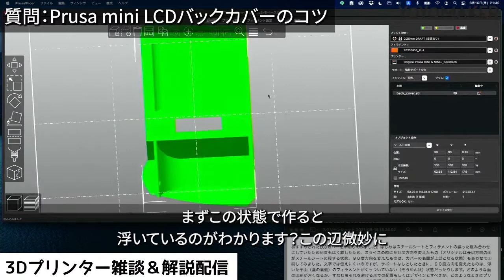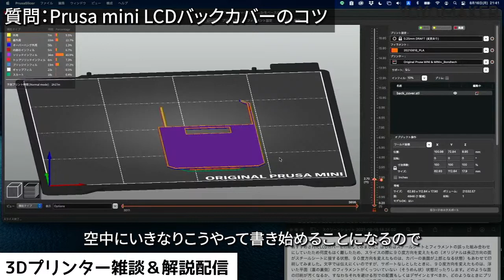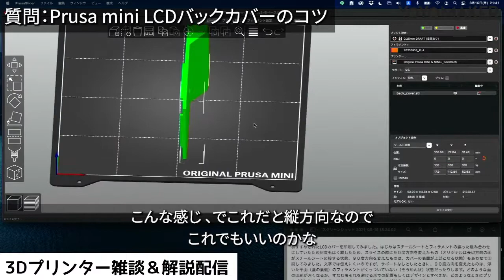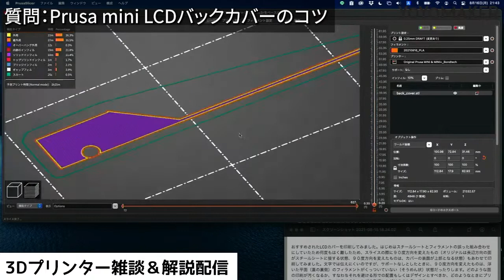3DプリンターでSTLデータの向きをどうやって決めますか？プリントしやすい向きなどコツを紹介vol.1-1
スライス時に気を付けるべきことなど3Dプリンターでプリント時のコツを説明しています。

ダウンロード先【Prusa MINI LCDバックカバー】

▼光造形機3Dプリンター
ELEGOO Mars 2 Pro

※当チャンネルは3Dプリント師【ヨーヨーメイカー】様に許可を頂いて運営しております。